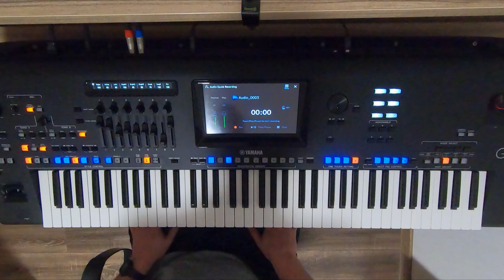Dziewczyna z Konwaliami * Yamaha GENOS *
Dziewczyna z Konwaliami